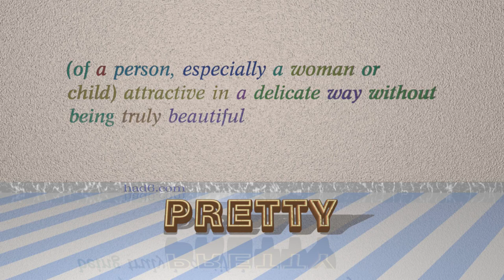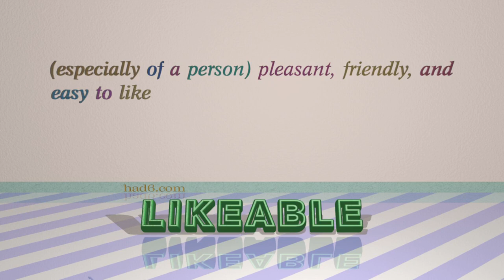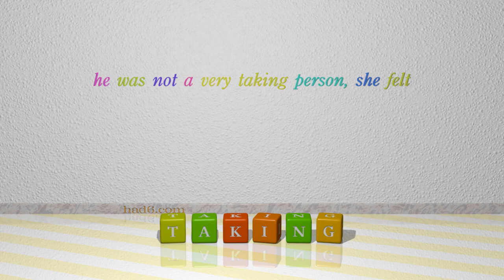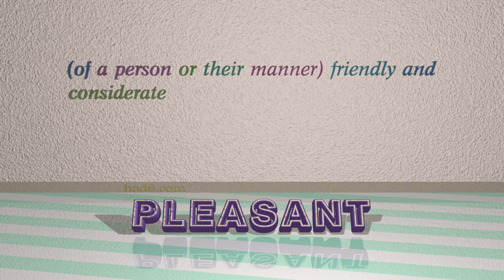personable - 8 adjectives similar to personable (sentence examples)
This video examines personable as an adjective with the meaning of "(of a person) having a pleasant appearance and manner." 8 adjectives, which have meanings similar to that of personable in standard English are introduced through sentence examples. These synonyms help you to remember the meanings of this group of words for improving your vocabulary.